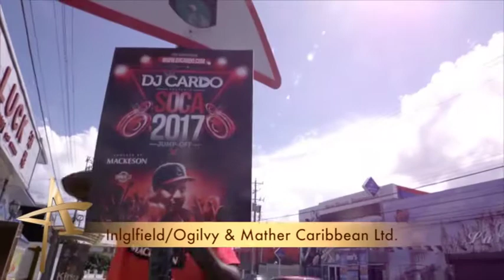Caf Addy District Winners 2017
The Florida district ADDY AWARDS 2017 in Miami.

Congratulations to all of the CAF "Caribbean winners"